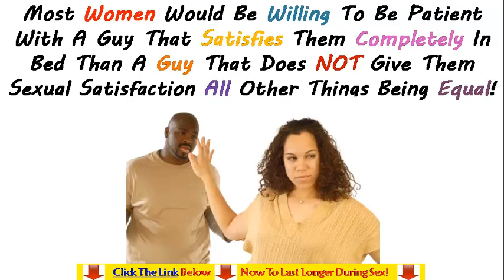Top Sex Pill Review 2019 - Natural Blue Pill Supplements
When a man can’t be sexually active to the desired extent, mental health issues can arise or be compounded.
Indeed, it’s difficult to find a man who can stand the thought of erectile weakness.
But is there any way to change the situation for the better, to help men enjoy their sex lives again?
It’s actually worth noting that a strong erection is impossible without the well-coordinated work of the cardiovascular, endocrine, and nervous systems.
The negative effects of disruptive psychological factors should also be eliminated, says James Cherry, M.D., specializes in erectile dysfunction treatment.
These best hard-on pills were invented to meet all these conditions, contributing to erection firmness, longer-lasting erections, libido enhancement, and the improvement of overall sexual function.
Natural hard on pills have no side effects. Men don’t put their health at risk during supplementation.
Viagra is associated with a wide range of adverse effects and contraindications.
The most life-threatening reactions are severe hypotension, heart attack, convulsions, difficulty in breathing, and so on.
The medication can’t be considered safe.
Are Herbal Erectile Dysfunction Pills Effective?
There is a wide spectrum of hard on pills on the market. Some of them really bring satisfactory results without any risk to health.
If you want such pills to solve your intimate problems, make sure you purchase the pills manufactured according to the highest industry standards.